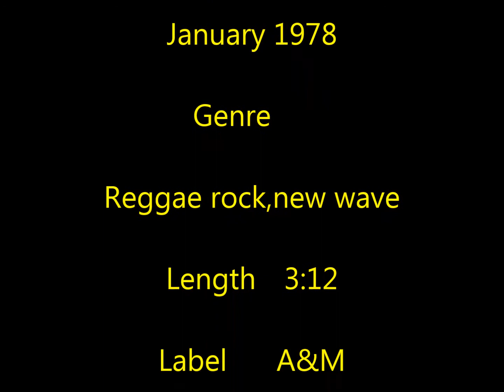The Police - Roxanne(1978)(hq)(audio)/Roxanne - The Police(1978)(hq)(audio)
More Police =

"Roxanne" is a song by English rock band The Police. The song was written by lead singer and bassist Sting and was released in April 1978 as a single from their debut album Outlandos d'Amour. It was written from the point of view of a man who falls in love with a prostitute. On re-release in 1979, the song peaked at No. 12 on the UK Singles Chart.
Roxanne
You don't have to put on the red light
Those days are over
You don't have to sell your body to the night
Roxanne
You don't have to wear that dress tonight
Walk the streets for money
You don't care if it's wrong or if it's right

(Roxanne) put on the red light
Oh!

I loved you since I knew ya
I wouldn't talk down to ya
I have to tell you just how I feel
I won't share you with another boy
I know my mind is made up
So put away your make-up
Told you once, I won't tell you again it's a bad way

You don't have to put on the red light (Roxanne)
police roxanne - The Police - Roxanne The Police Roxanne Music video by The Police performing Roxanne
 police roxanne official video, the police roxanne original video, the police roxanne remastered, the police roxanne remastered 2003,
The Police Roxanne official video

The Police were an English rock band formed in London in 1977 com and listen The Police Roxanne song offline The Police Roxanne Release Date - Attack on Titan is a Japanese comic made by Hajime Isayama
THE POLICE ROXANNE BLUE VINYL 7INCH EX +++

 New Style the Mother Load NFL Drumlines One Point Perspective Drawing Examples Police Roxanne Meaning professors toms Retarded Funny Mannequin
Police Roxanne lyrics - letras - testo are property and copyright of their owners
Don't Stand So Close To Me The Police t-shirt tee social distancing, physical distance

Roxanne the police original uk release  Wikimedia Commons has media related to Members of the Police (musical group)

the police "roxanne" live 1979 (reelin' in the years archives). the police - roxanne live 1980. the police roxanne + lyrics.